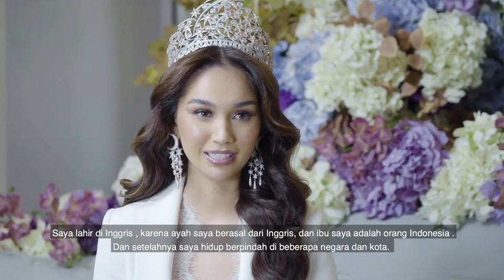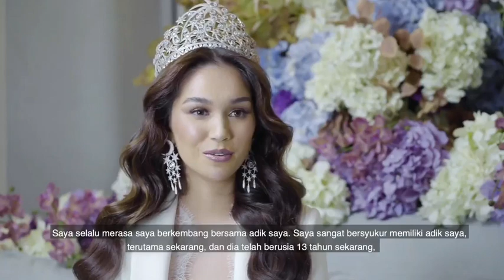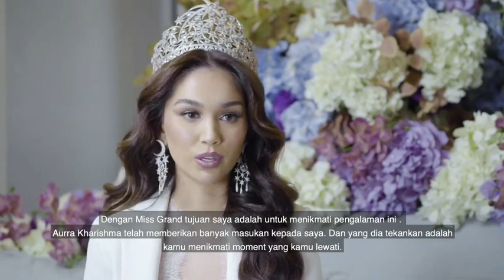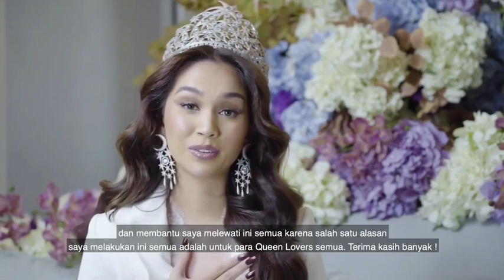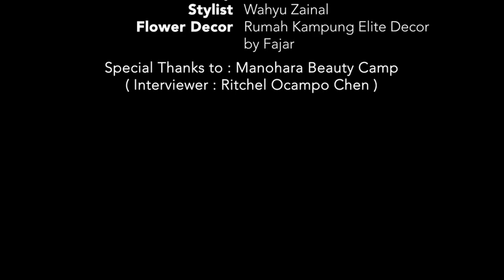UP CLOSE MISS GRAND INDONESIA 2021 - SOPHIA ROGAN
Video Courtesy Yayasan Dunia Mega Bintang